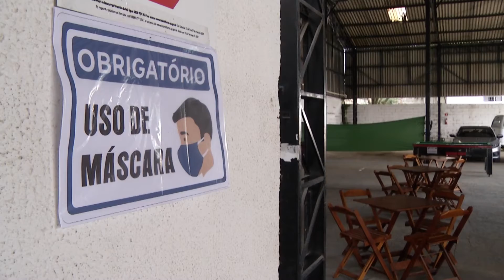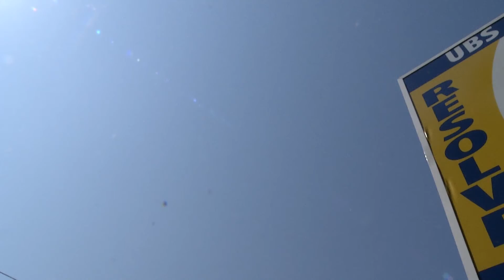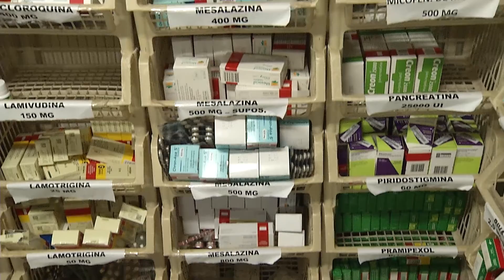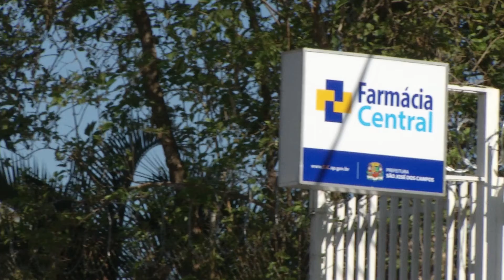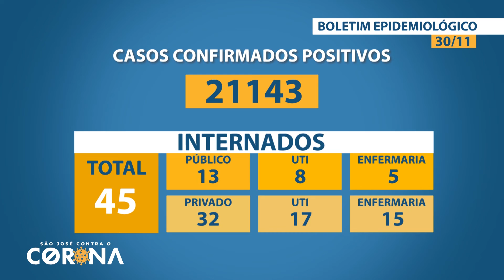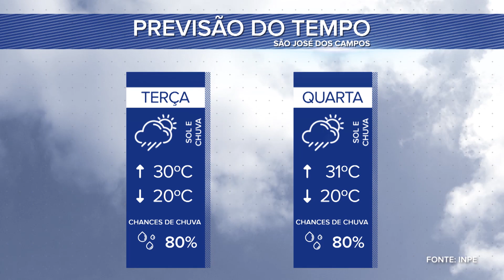BOLETIM LEGISLATIVO 01/12/2020